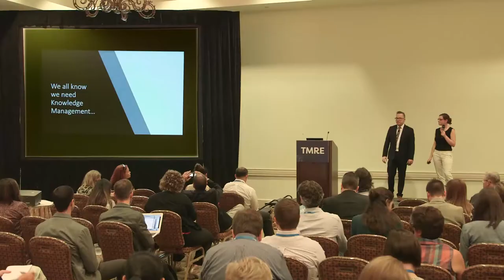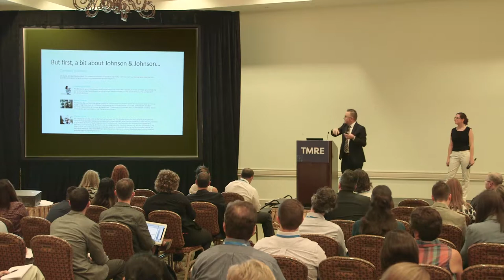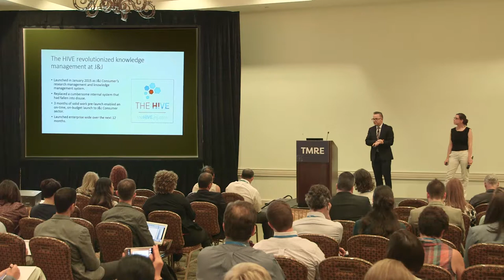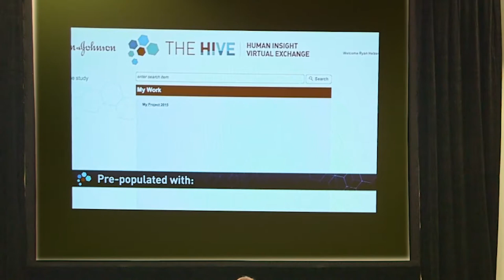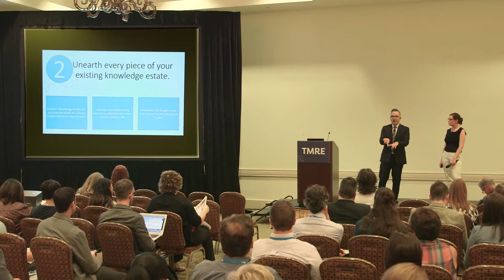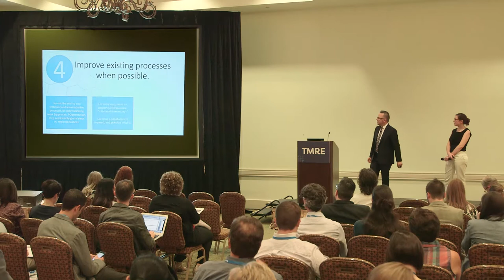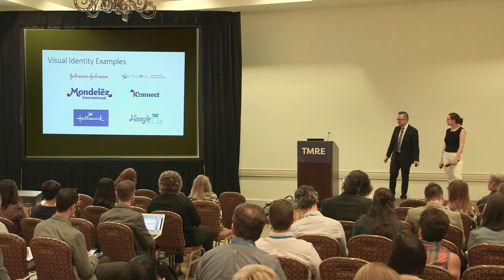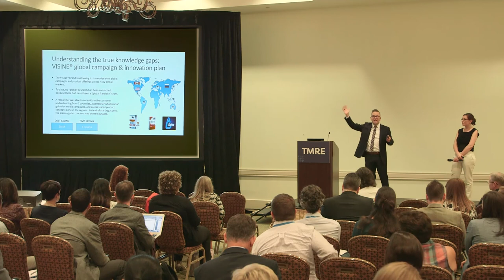Creating an Insight Sharing Platform that Actually Works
Ryan Helzerman | Associate Director, Global Strategic Insights | Johnson & Johnson

The Marketing Analytics & Data Science Conference is fast becoming the leading event for Marketing Analytics & Data Science executives. This event is the only place where these two disciplines converge to collaborate on cross-industry challenges and gain insight on the future of the field.